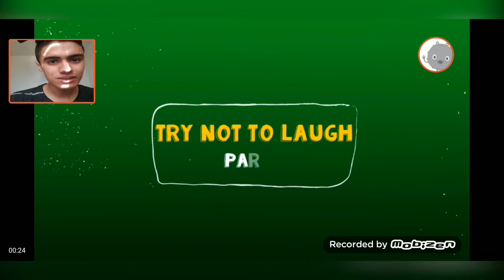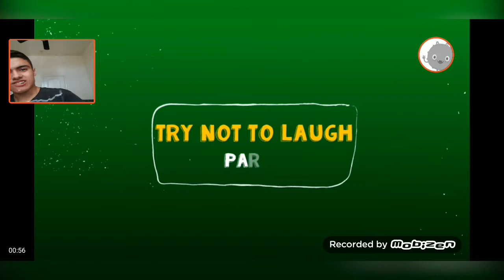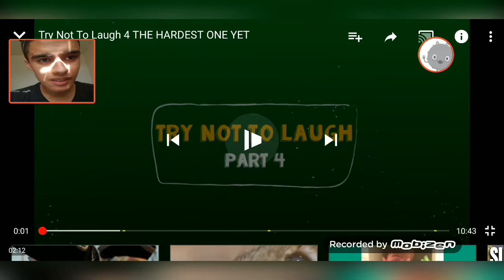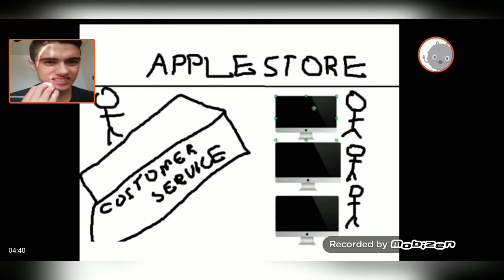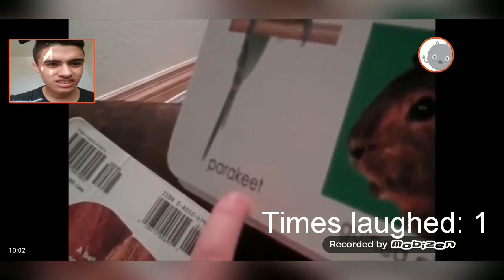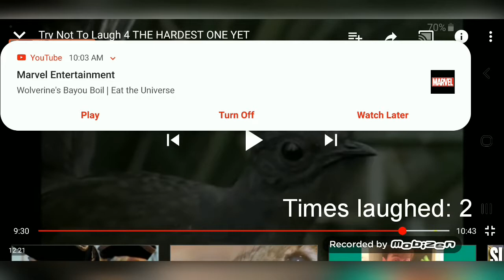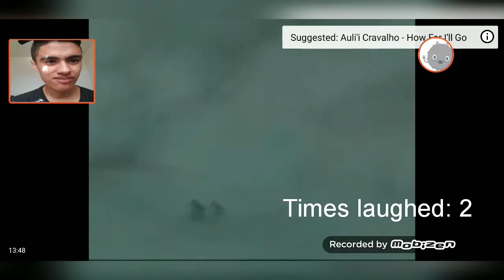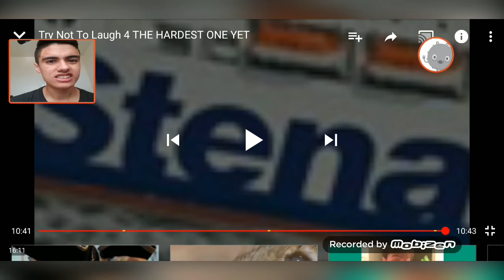Try not to LAUGH CHALLENGE! "YOU LAUGH AND LOOSE!"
This is another reaction video about avoiding laughter. I laugh 2 times LOL!